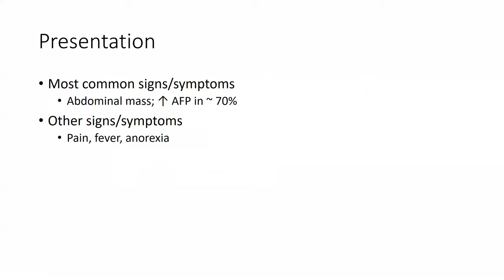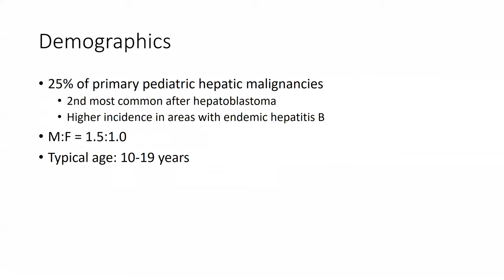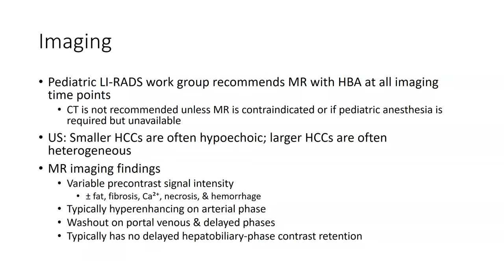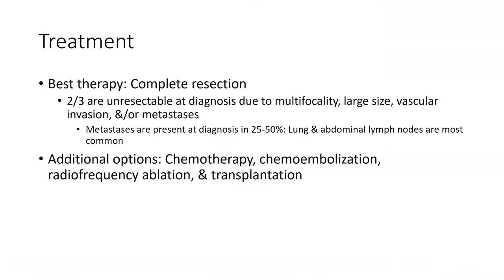Hepatocellular Carcinoma Imaging